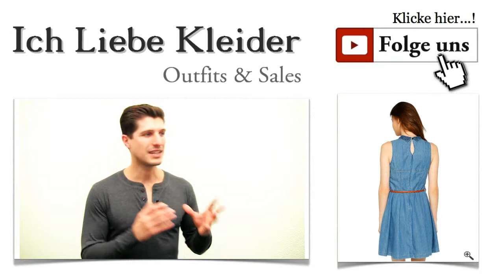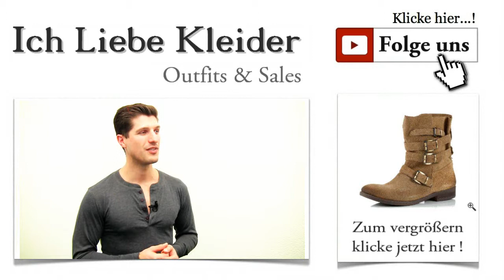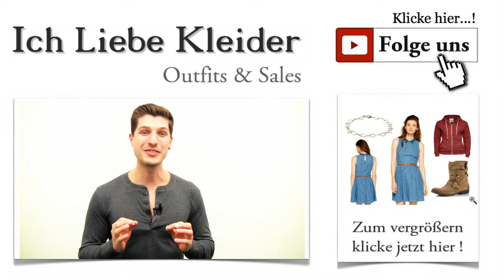Jeanskleid mit Reißverschluss für Damen & Mädchen + Outfit Tipps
Jeanskleid für Damen & Mädchen mit Reißverschluss Jetzt ist es an der Zeit, euch ein besonders tolles Outfit zu präsentieren, nach dem viele von euch gefragt haben. Vor allem Sabine aus Stuttgart hat mehrfach nach einem Knielangen Damen Jeanskleid gefragt. Und ich muss sagen, sie hat Recht. Wie konnte ich das bisher vergessen? Schließlich lässt sich ein Jeanskleid toll kombinieren und eigentlich zu jeder Jahreszeit mit den entsprechenden Accessoires Kombinieren.

Damen Jeanskleid kombinieren für den perfekten Look
Kaum ein anderes Kleid bietet so viele Möglichkeiten wie ein Knielanges Jeanskleid. Es lässt sich mit einfachen Accessoires völlig verändern. So könnt ihr euren Look lässig und sportlich gestalten oder das Kleid auch in eine elegantere Version verwandeln. Genau aus diesen Gründen wird es wirklich Zeit, euch endlich ein tolles Jeanskleid für Damen und Mädchen vorzustellen.

Jeanskleid Outfit Reißverschluss Damen Mädchen
Jeanskleid knielang und einfach umwerfend
Die Hartnäckigkeit von Sabine hat mich wirklich begeistert. Deshalb habe ich mich direkt auf die Suche nach einem ganz besonderen Knielangen Jeanskleid für euch Mädels gemacht. Letztendlich habe ich mich für dieses traumhafte Jeanskleid von LTB entschieden. Auf den ersten Blick mag es etwas schlicht wirken, aber wer genau hinsieht, entdeckt das enorme Potenzial, das in diesem schönen Kleid steckt. Mit viel Liebe zum Detail haben die Designer hier ein echtes Must Have geschaffen. Aber seht selbst!

Jeanskleid Reißverschluss Damen Mädchen Outfit
Traumhaftes Jeanskleid mit Reißverschluss
Viele kleine Details machen dieses Jeanskleid mit Reißverschluss zu einem ganz außergewöhnlichen Kleidungsstück. Der bedruckte Kragen, die dekorativen Nähte, der figurbetonte Schnitt - all diese Komponenten machen dieses Jeanskleid für Mädchen und Damen so besonders. Ein schmaler Gürtel betont die schlanke Taille. Auch die Verschlusslösung auf dem Rücken zeigt, wie viel Wert die Designer auf winzige Details gelegt haben.

Damen Jeanskleid Rücken Reißverschluss Mädchen Outfit
So wird das Jeanskleid sportlich
Sweater Jacke für Jeanskleid Reißverschluss Damen Mädchen Outfit
Ein Damen Jeanskleid lässt sich toll kombinieren. Es ist absolut alltagstauglich, kann aber auch zum schicken Partykleid werden. Ich habe mich heute für eine sportliche Variante entschieden. Diese schöne Fleece-Kapuzenjacke von Rockamora ergänzt das Kleid auf wunderbare Weise. Der bordeaux-rote Farbton bildet einen super Kontrast zum Jeansblau des Kleides. Das kuschelig weiche Material macht diese Jacke zu einem unverzichtbaren Begleiter an kühleren Tagen.

Klassisches Jeanskleid geschickt kombiniert für einen coolen Look
Stiefel zum Jeanskleid Reißverschluss Damen Mädchen Outfit
Jeansmode hat immer irgendetwas Abenteuerliches an sich. Auch dieses sehr feminine Damen Jeanskleid lässt sich so kombinieren, dass es cool und schon recht abenteuerlustig rüberkommt. Was haltet ihr von diesen robusten Boots mit den schicken Schnallen? Sie bilden den perfekten Kontrast zum Knielangen Jeanskleid. Damit seid ihr bequem unterwegs und zeigt Mut zu modischen Akzenten. Ich finde, Kleid und Boots passen toll zusammen. Was meint ihr dazu?

Jeanskleid knielang mit schickem Schmuck kombiniert
Armband für Jeanskleid Reißverschluss Damen Mädchen Outfit
Mit Schmuck lässt sich jedes Outfit geschickt perfektionieren. Ich habe mich dieses Mal für ein filigranes Armband entschieden, das noch einmal einen eleganteren Akzent setzen soll. Dieses Armband von TomShot besteht aus herzförmigen silberfarbenen Gliedern. Es ist mit einem sicheren Karabinerverschluss versehen. Mit diesem Armband zeigt ihr euch von eurer romantischen Seite.

Ja, dieses Outfit hat es in sich. So vielseitig können schöne Kleider sein. Wenn euch dieses Outfit gefällt, hinterlasst mir doch ein Feedback. Vielleicht habt ihr ja auch noch ein paar andere Wünsche, die ich euch erfüllen kann? Ich wisst ja, ein Kommentar reicht aus. Teilt das Outfit auch mit euren Freundinnen.

Und auch einen kostenlosen Newsletter halte ich für euch bereit. Am besten, sofort eintragen, damit ihr keine wertvollen Infos mehr verpasst. Darin informiere ich euch zu aktuellen Trends, neuen Outfits und gebe euch natürlich auch ein paar praktische Styling-Tipps mit auf den Weg. Na, was haltet ihr davon? Wenn ihr kein Knielanges Jeanskleid für Damen und Mädchen mehr verpassen wollt, meldet euch gleich an!